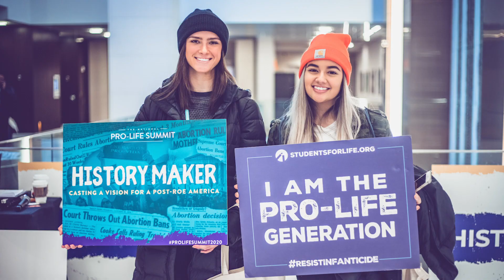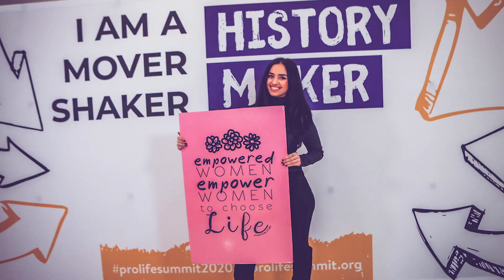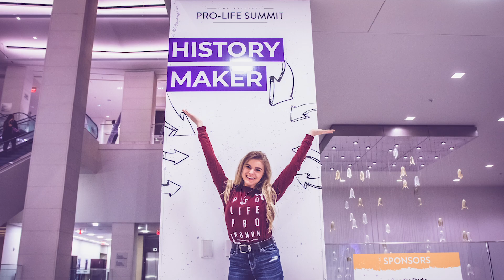Thank You For Supporting The National Pro-Life Summit